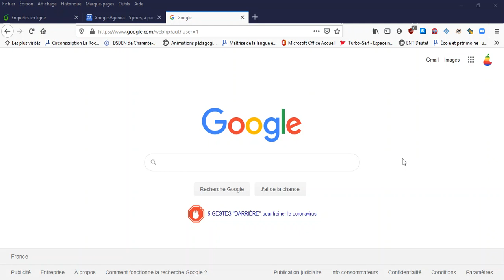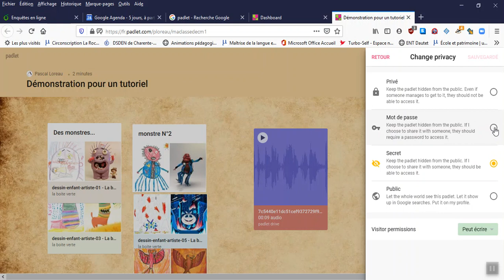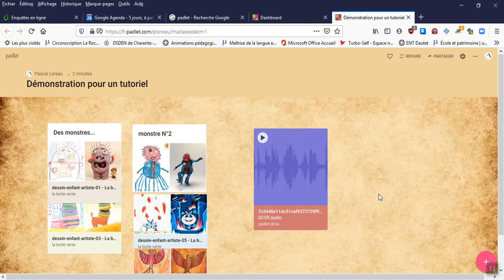réglages padlet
Recommandations pour paramétrer un padlet pour un usage en classe